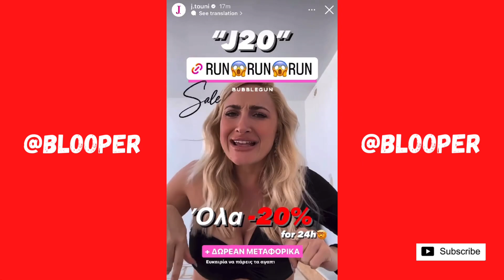Η Ιωάννα Τούνη και οι βόλτες της στη Πάρο μετά το Πάσχα 🐣❤️